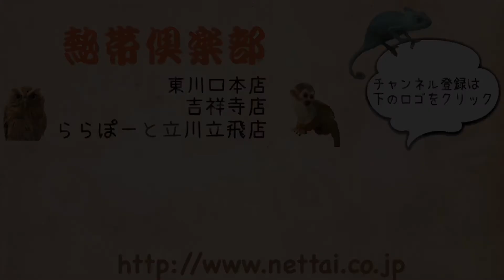東京 パスバレーフェレット シルバー 男の子 2018年4月生まれ 熱帯倶楽部